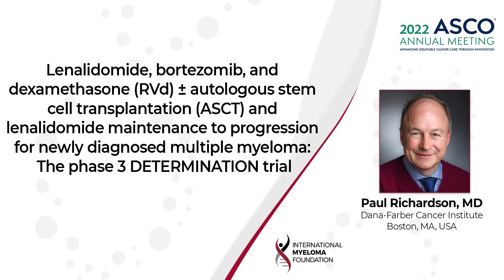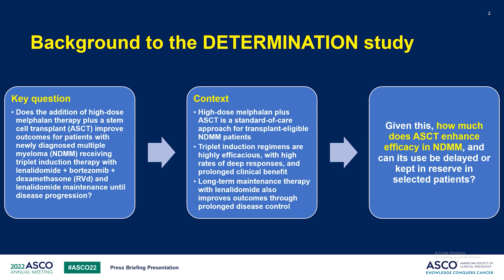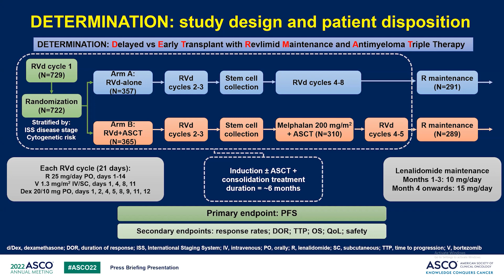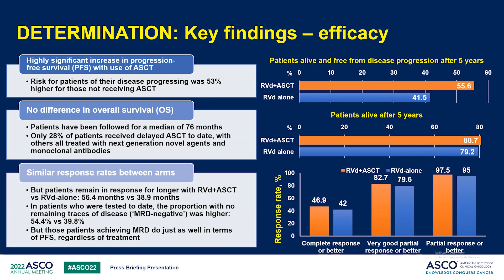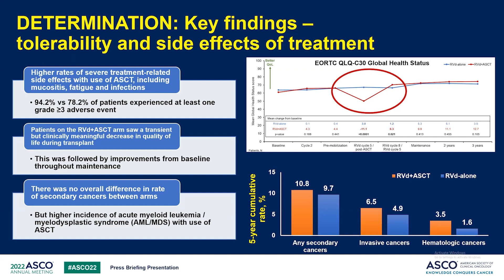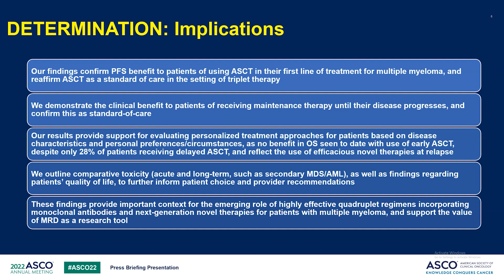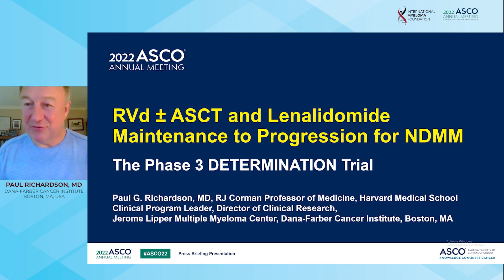Dr. Paul G. Richardson Provides Study Updates on the Phase 3 DETERMINATION Trial for NDMM patients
Dr. Paul G. Richardson (Dana-Farber Cancer Institute—Boston, MA) provides updates on the Phase 3 DETERMINATION Trial: RVd ± ASCT and R maintenance to progression for NDMM patients.

Abstract title:
Lenalidomide, bortezomib, and dexamethasone (RVd) ± autologous stem cell transplantation (ASCT) and lenalidomide (R) maintenance to progression for newly diagnosed multiple myeloma (NDMM): The phase 3 DETERMINATION trial.

What is the purpose of this trial?
To explore the drug combination, lenalidomide, bortezomib and dexamethasone (RVd) alone or when combined with autologous stem cell transplantation to see what side effects it may have and how well it works for treatment of newly diagnosed multiple myeloma. Specifically, the objective of this trial is to determine if, in the era of novel drugs, high dose therapy (HDT) is still necessary in the initial management of multiple myeloma in younger patients. In this study, HDT as compared to conventional dose treatment would be considered superior if it significantly prolongs progression-free survival by at least 9 months or more, recognizing that particular subgroups may benefit more compared to others. The aim of the Phase 3 study is to report updates on primary data from the U.S. DETERMINATION trial, which used lenalidomide (R) maintenance until progression.

Conclusion:
RVd ± ASCT and R maintenance to progression resulted in the longest median progression-free survival (PFS) reported for each approach, and a highly significant 21.4-month gain in median PFS benefit using RVd + ASCT. No overall survival (OS) advantage has been observed to date.

Doctor’s Bio:
Dr. Paul G. Richardson is the Clinical Program Leader at the Jerome Lipper Multiple Myeloma Center; Director of Clinical Research at the Jerome Lipper Multiple Myeloma Center; Institute Physician at Dana-Farber Cancer Institute; and RJ Corman Professor of Medicine at Harvard Medical School.

Category
Nonprofits & Activism
License